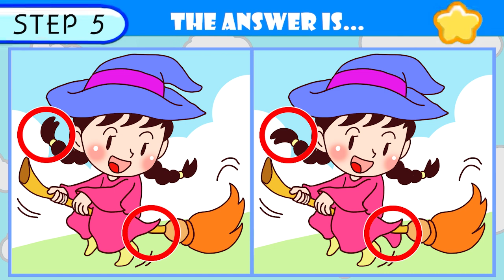【Spot the difference】Only over 130 IQ can find all【Find the difference】53